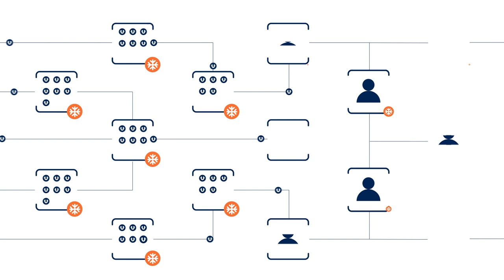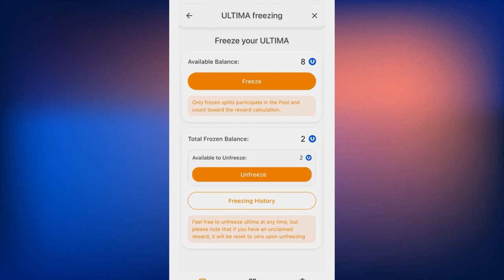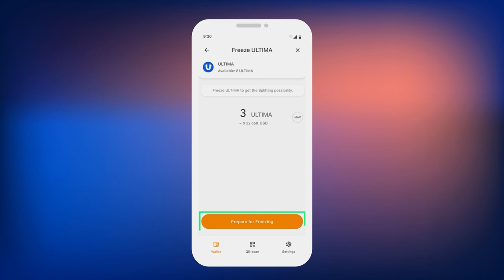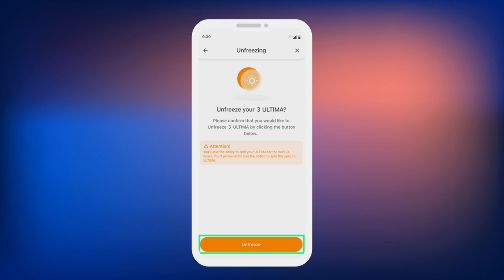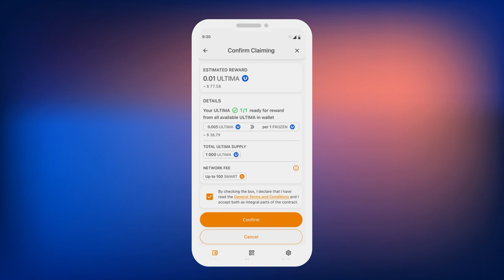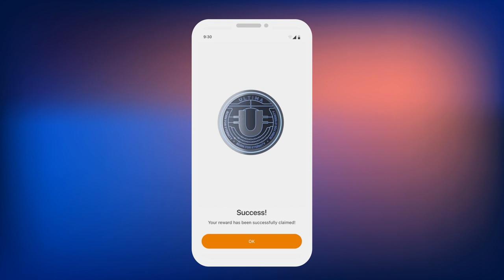Comment travailler avec l'ULTIMA Pool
Dans ce tutoriel, nous vous expliquerons comment geler vos ULTIMA dans l'ULTIMA Pool, les dégeler, ainsi que comment commencer à recevoir des récompenses quotidiennes.

L'ULTIMA Pool est un nouveau pool dans l'écosystème Ultima et le premier pool de l'histoire du produit, où les participants pourront recevoir de nouveaux tokens ULTIMA en récompense pour le gel de leurs ULTIMA. Pour participer au pool, il n'est pas nécessaire d'acheter une licence ou un contrat : il suffit de geler vos tokens ULTIMA en quelques clics dans le portefeuille SMART Wallet.

Dans cette vidéo, nous vous montrerons comment procéder.